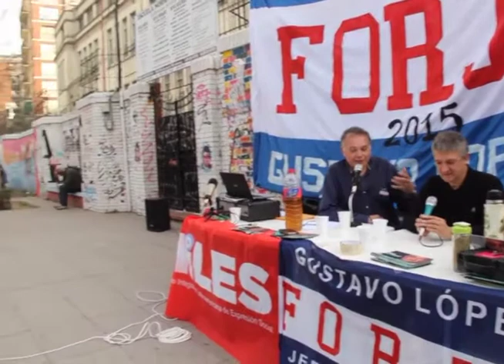Gustavo López y José María Di Bello charlando con los vecinos.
Gustavo López y José María Di Bello en Parque Rivadavia, charlando con los vecinos.

Con la presencia de Gustavo López, pre-candidato a Jefe de Gobierno por la Ciudad Autónoma de Buenos Aires  y José María Di Bello, pre-candidato a legislador porteño, se llevó a cabo una interesantísima jornada de participación ciudadana con asesoría jurídica, juegos infantiles, radio abierta y asistencia primaria de la salud en el tradicional Parque Rivadavia.

Con "La Ciudad Que Querés" como consigna, los pre-candidatos de FORJA y MILES dialogaron con todos los vecinos acerca de sus propuestas integradoras e inclusivas para una Ciudad de Buenos Aires mas justa.